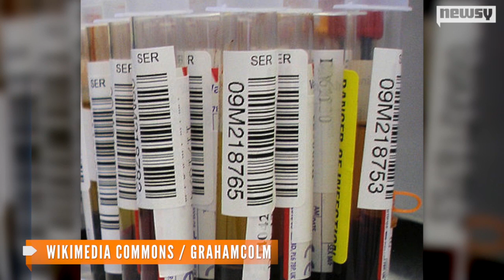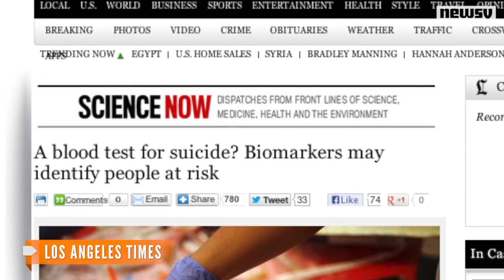How a Blood Test Could Screen for Suicidal Thoughts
Researchers say biomarkers in blood samples could indicate whether patients are having suicidal thoughts.